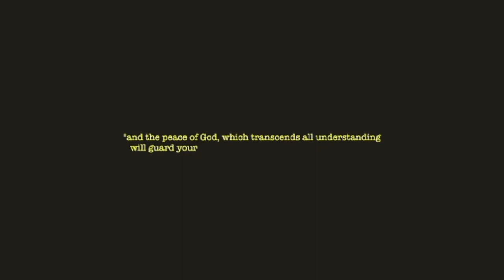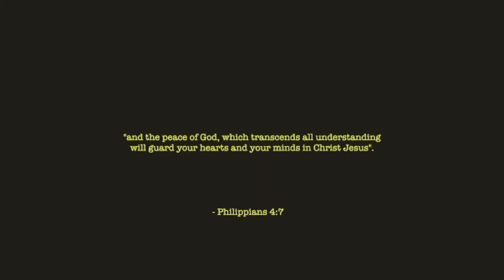always praying - original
-short vid 4 u